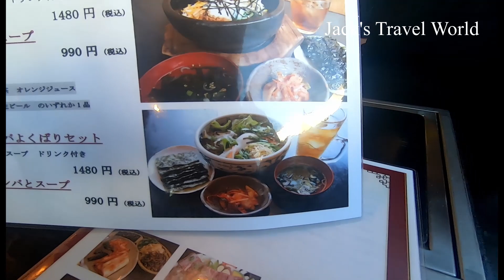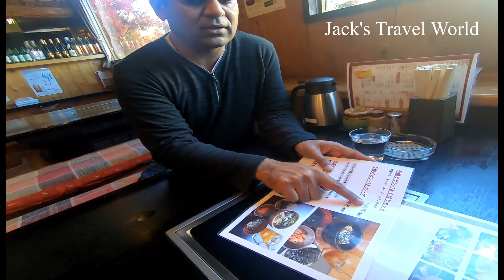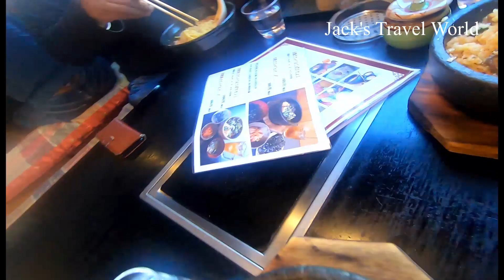Autumn | Maples | Color Change | Japan (ജപ്പാനിലെ വർണാഭമായ ശരത്കാലം)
ശരത്കാലത്തിൻറെ പ്രത്യേകത എന്താണ് ? ശരത്കാലത്തിലാണ് ഒട്ടുമിക്ക വൃക്ഷങ്ങളും അവയുടെ ഇലകൾ പച്ചയിൽ നിന്നും കളർ മാറി മഞ്ഞയും ചുവപ്പുമൊക്കെയായി കാണപ്പെടുന്നത് . ജപ്പാനിൽ നിക്കോയിലും, കരൂയിസാവായിലുമാണ്  2019 ലെ കളർമാറ്റം രേഖപ്പെടുത്തിയത്. ഈ വീഡിയോയിൽ കരൂയിസാവായിലെ മേപ്പിൾ വൃക്ഷങ്ങളുടെ  കളർ മാറ്റമാണ്  കാണിക്കുന്നത് . (What is the speciality of Autumn Season? Most of the trees change the color of their leaves from green to yellow or red in Autumn. In 2019, Japan reported its Autumn color changes at Nikko and Karuizawa. This video depicts the color change of Maple leaves in Kaaruizawa).